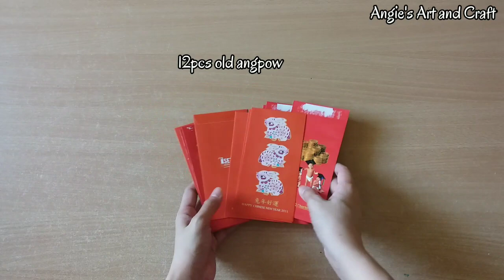Chinese New Year Lantern 2022|DIY Chinese Lantern from Red Envelope